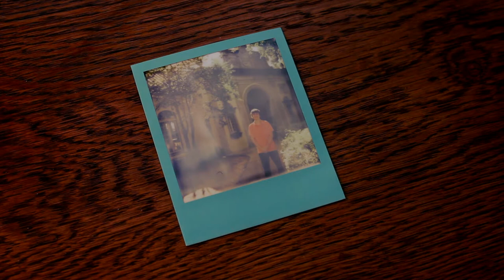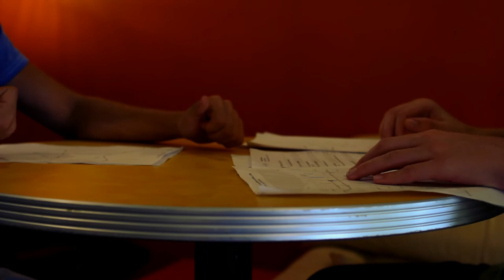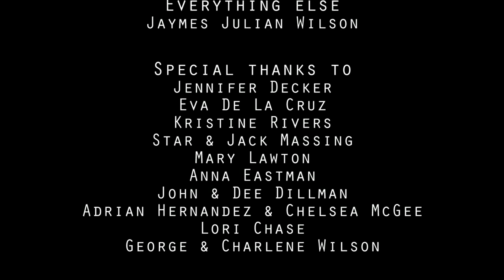BRUSHSTROKES - A Short Film by Jaymes Julian Wilson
Starring Ty Doran as Liam and Scott Anthony Chase as Mason. Written, directed, filmed, and edited by Jaymes Julian Wilson from September - October 2014.

Apologies for the audio quality. Due to technical difficulties with my equipment, I was forced to use the audio recorded by the in-camera microphone.

Special thanks to Kaboom Books, The Drink Station, and the Houston-area families who lent their homes and businesses for filming.